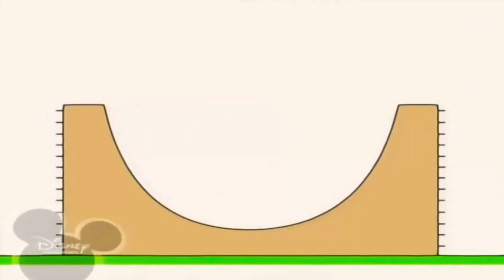7 липня 2022 р.